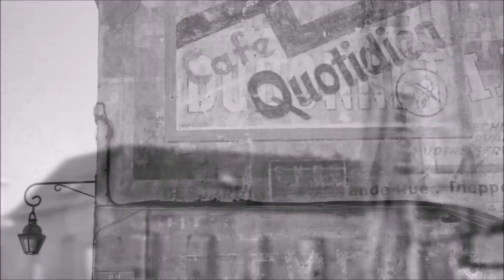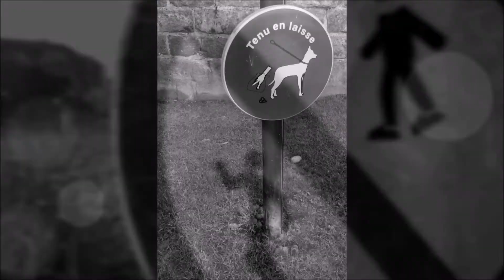"Errance Insolite" ©Yann Pelcat.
Du 5 au 13 Octobre 2019 au 8ème Salon Photographique de ROUXMESNIL-BOUTEILLES, je serais présent pour vous faire découvrir pour la première fois la série photo "Errance Insolite".